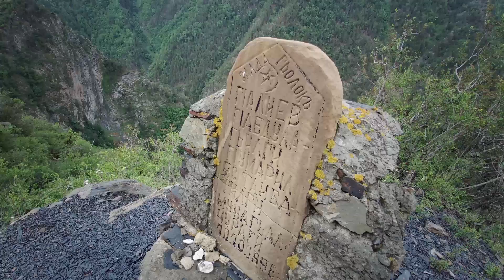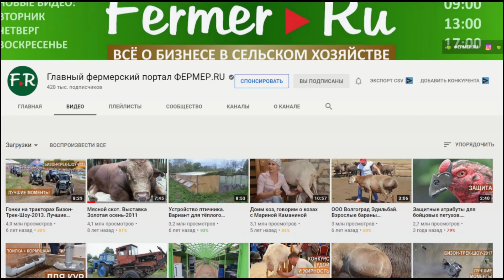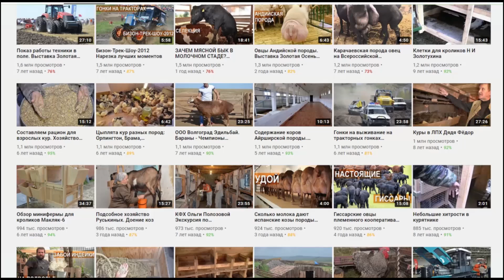Дороги Дагестана От Камилуха до Тляраты за 15 минут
Возвращаемся из высокогорный районов Дагестана вместе с командой @FermerAE чуть пониже. Дороги Дагестана  отдельная Тема - очень живописно.
Сначала нужно Доехать до Тляраты на местной маршрутке - видавшем виды уазике. Что нас ждет дальше - еще неизвестно, только что в горах прошли сильные дожди...
Огромное спасибо всем принимавшим нас друзьям-дагестанцам